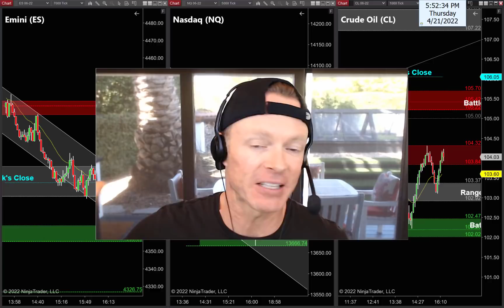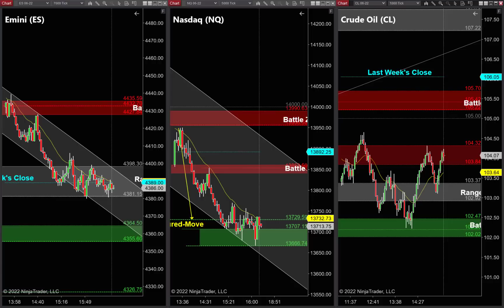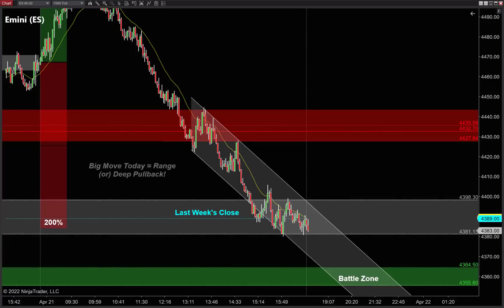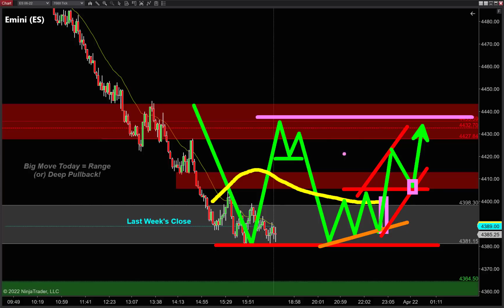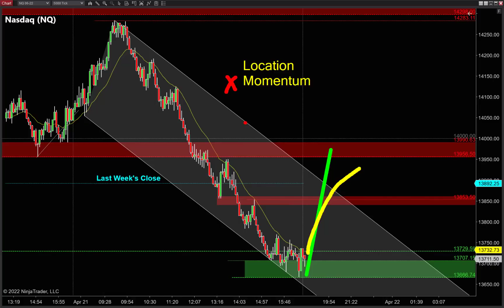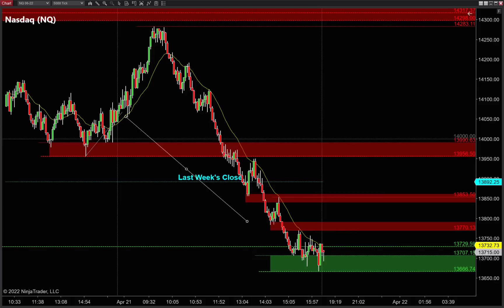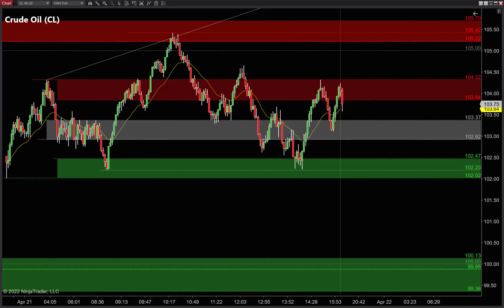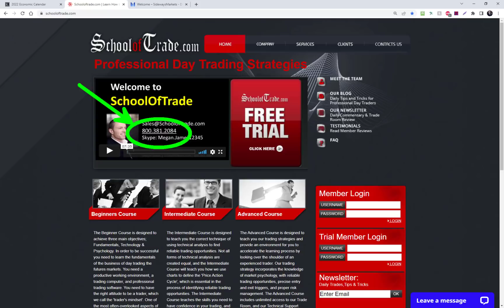Trade Alert!! (3) 10x Pullbacks to Get PAID on Friday! 🤑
OMG, what a move today!!

Big moves on the chart always get me excited for tomorrow because the setups are so predictable.  The key is knowing what to look for – so keep these (3) pullback trades on your radar to finish the week strong!!

Wow – both Emini and Nasdaq made huge moves today, which tells us to be ready for (2) specific trades coming tomorrow…

What’s up with Crude Oil?  Something’s missing from tonight’s chart, and that “missing piece” tells us exactly where the best trades are tomorrow…

It's been a helluva week – let’s go finish in the green!
Learn my Favorite Entry Patterns w/ my Free Trading Course

Skype:  Megan.James12345